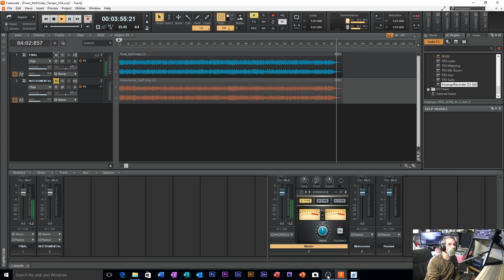CountrySong2021 03 18 15 04 59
Original country song produced from my clients lyrics.